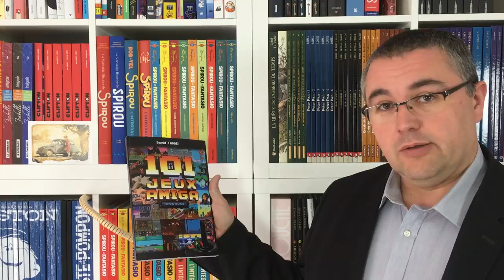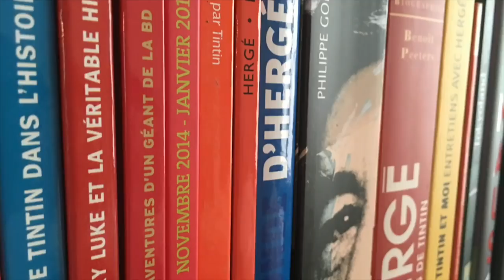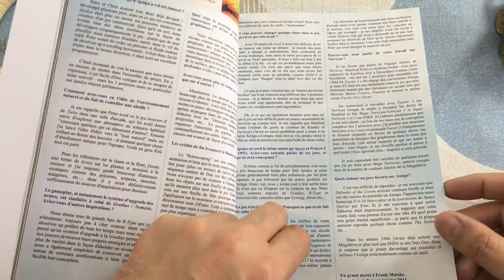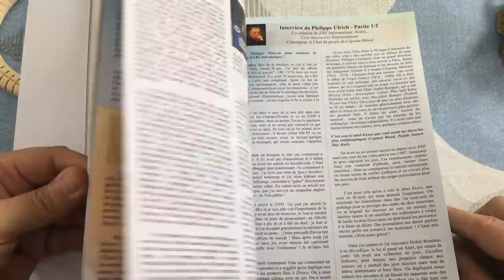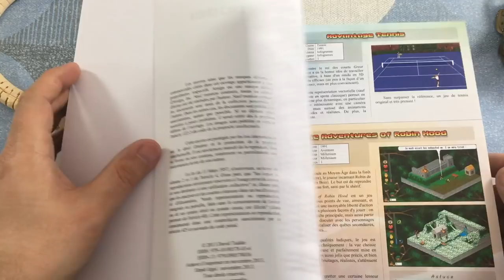#88 - Les 101 jeux Amiga que vous devez posséder !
101 Jeux Amiga !
Retour sur le livre de David Taddei consacré aux meilleurs jeux de cette machine mythique.

Liste des 101 jeux : Advantage Tennis - The Adventures of Robin Hood - Agony - Alien Breed - Another World - Apidya - Barbarian 2 - B.A.T. - Batman the Movie - Battle Squadron - Battle Isle - Benefactor - Black Crypt - Cadaver - Cannon Fodder - Captain Blood - Captive - Castle Master - Chaos Engine - Croisière pour un Cadavre - Darkmere : The Nightmare’s Begun - Dark Seed - Defender of the Crown - Deliverance - Desert Strike - Disposable Hero - Drakkhen - Dreamweb - Dune - Dune II: The Battle for Arrakis - Elfmania - Epic - Exile - Extase - F/A-18 Interceptor - Faery Tale Adventure, The - Fire and Ice - First Samurai - Flashback: The Quest for Identity - Flood - Formula One Grand Prix - Frontier: Elite II - The Godfather - Gods - Golden Axe - Great Courts 2 - Heimdall - Hunter - Indiana Jones and the Last Crusade, Aventure - It came from the Desert - James Pond 2: Codename RoboCod - Jim Power in Mutant Planet - Kick Off 2 - Leander - Lemmings - Lionheart - Lotus Esprit Turbo Challenge - Magic Pockets - Marble Madness - Maupiti Island - Mega lo Mania - Moonstone: A Hard Days Knight - No Second Prize - North & South - Operation Stealth - Pang - Pinball Dreams - Pirates! - Populous - Powermonger - Prince of Persia - Project-X - Putty - Rainbow Islands - Rick Dangerous - Robocop 3 - Rodland - Ruff 'n' Tumble - The Secret of Monkey Island - Sensible World of Soccer - The Settlers - Shadow of the Beast - SimCity - Soccer Kid - Speedball 2: Brutal Deluxe - Starglider 2 - Stunt Car Racer - Super Cars II - Superfrog - SWIV - Syndicate - Teenage Queen - Toki - Turrican 2 - Universe - Unreal - Les Voyageurs du Temps - Vroom - Wings - Wizkid: The Story Of Wizball II - Xenon II : Megablast !